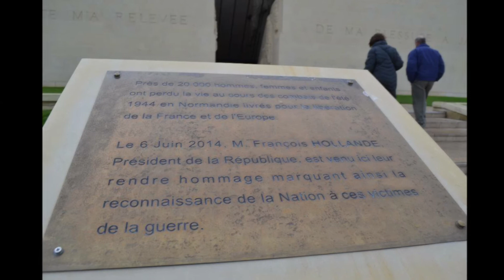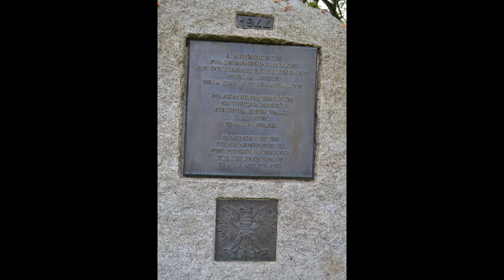le mémorial de Caen